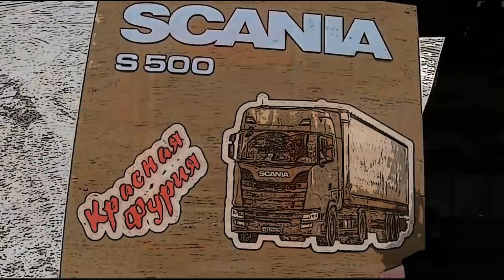Все хорошо братское сердце))) Ночь гроза и блокпосты... $736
Как всегда участок от Ларса до Пятигорска весел и непредсказуем...

Композиция
Alisky - Grow